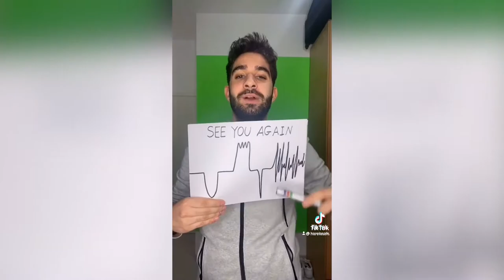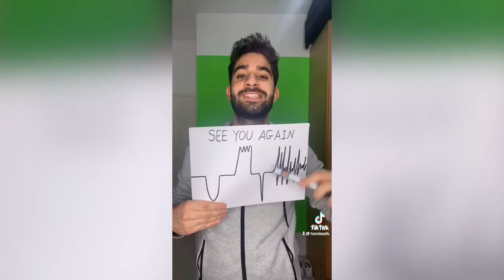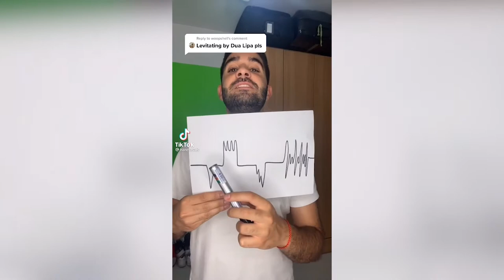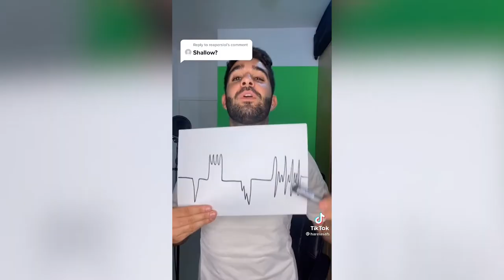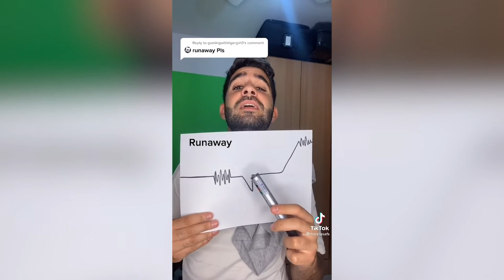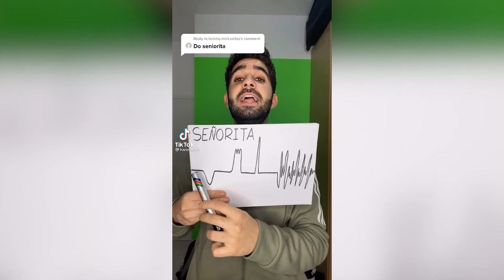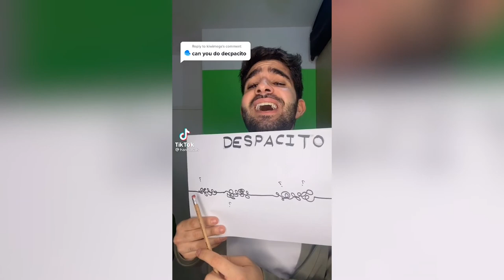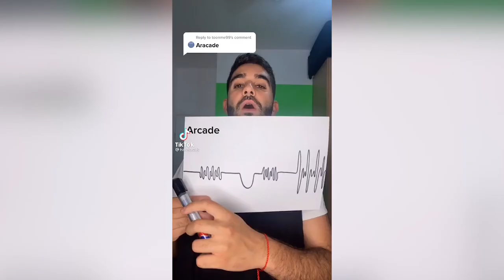Harelasaff All Songs Funny Reactions | @Harelasaff TikTok